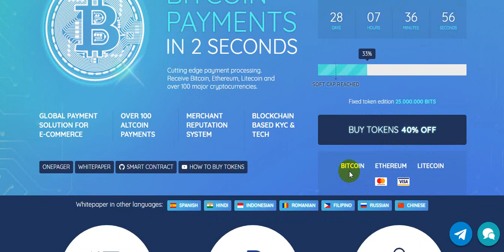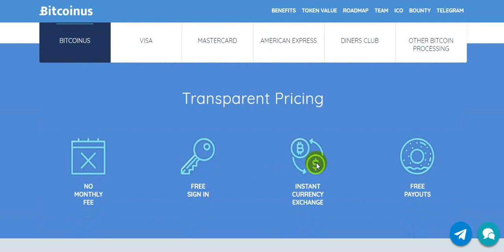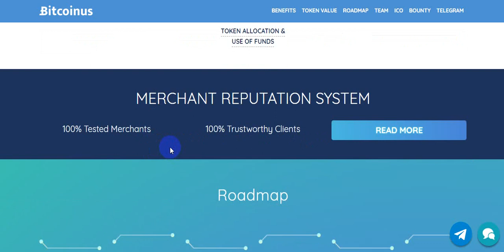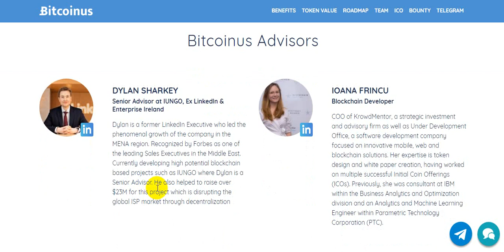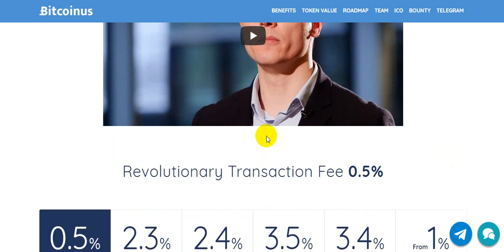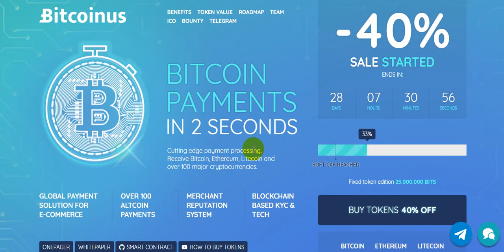Bitcoinus-Bitcoin Платежи за 2 Секунды!